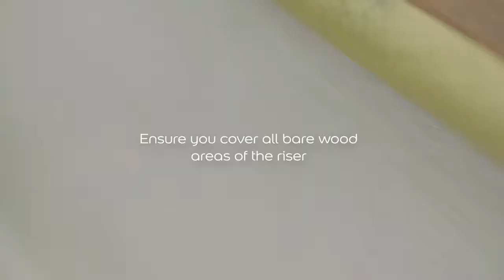Как покрасить ступеньки с помощью краски Dulux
Контакты:
🏣 г. Санкт-Петербург, Дальневосточный пр., 14